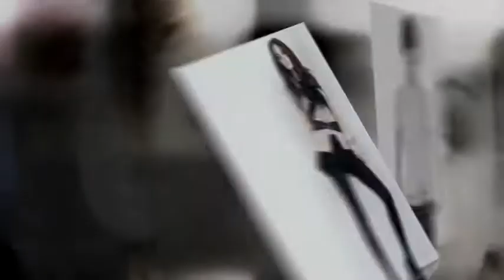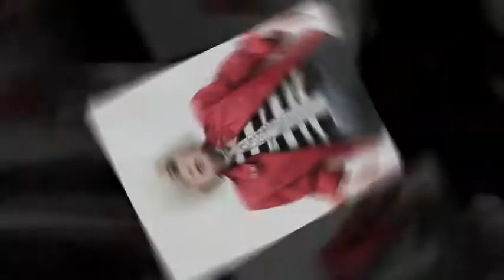Punky Bitch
"Bad EQ"  Original

Le'Mon- Vocals & Guitar
Sean m.c. Lean - Bass
BernSki Flanders - Drums...